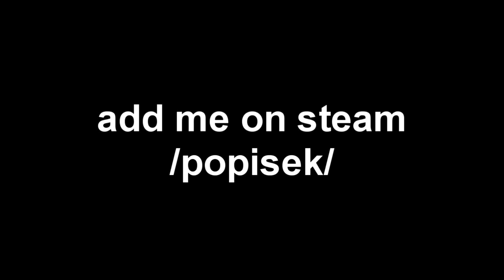I AM BACK